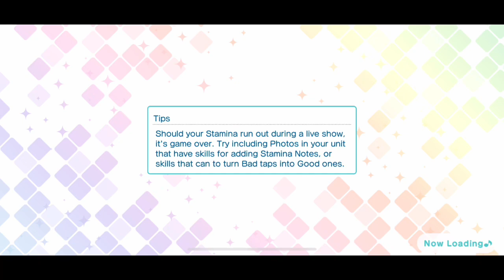SR Ittoki Otoya Select Your Favorite Side Story [UtaPri Shining Live EN]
The "Select Your Favorite" Ittoki Otoya SR side story from Uta no Prince-sama Shining Live EN.